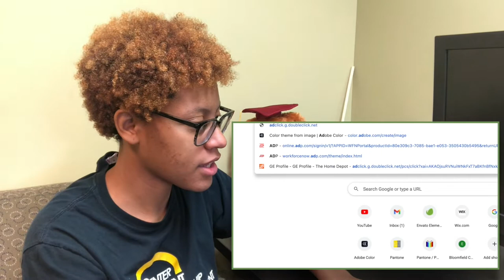Glee Roar (Performance) Reaction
I react to Glee Roar Performance. New Videos Weekly.

KeezyKay Reaction Intro:
Mac Miller - Ladders

KeezyKay Recap Intro:
Logic - Flexicution